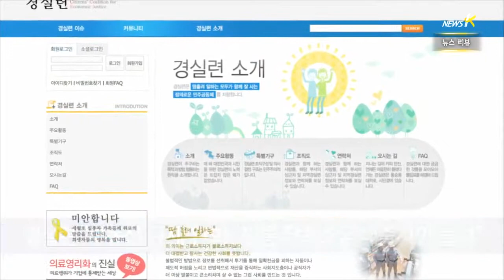[뉴스 리뷰] 법원 NLL 대화록 유출 정식재판 (2014.6.17)